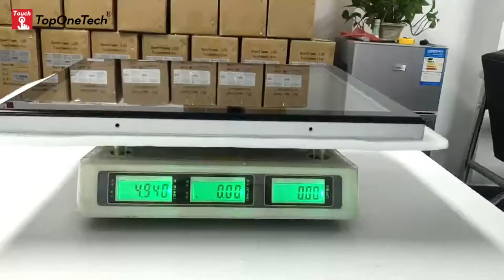How to Choose an Industrial High Brightness Touch Display?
▶First, Resolution of industrial high brightness touch display
▶Second, Contrast of industrial high brightness touch display
▶Third, Brightness of industrial high brightness touch display
▶Four, the surface AG treatment of the touch screen of the outdoor industrial high brightness touch display
▶Five, The automatic light sensor of the touch screen of the outdoor industrial high brightness touch display
▶Six, Heat dissipation treatment of outdoor industrial high brightness touch display

If you want to know more about our high brightness touch monitor, you can take a look at this video.

Best Touch, Best Business!